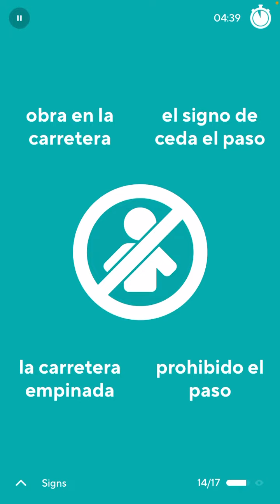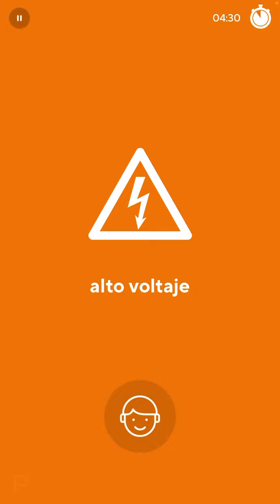2023-02-19 Drops Spanish 01